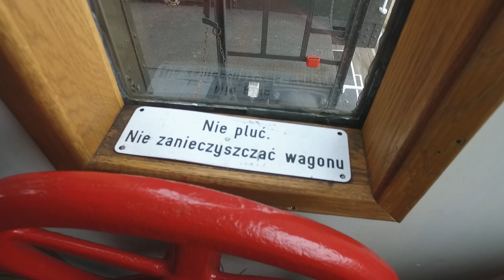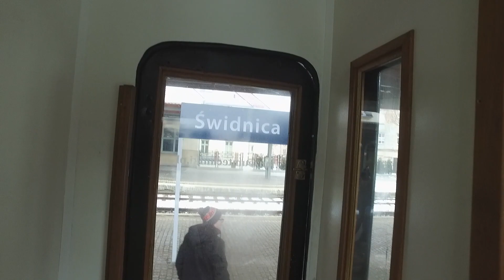2018 02 Pociąg muzealny Hilbert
Przejazd specjalnym pociągiem Hilbert z Jaworzyny Śląskiej do Dzierżoniowa.
Tkt48-18